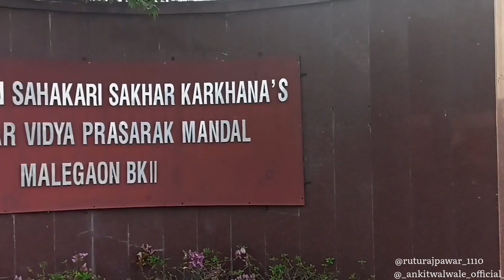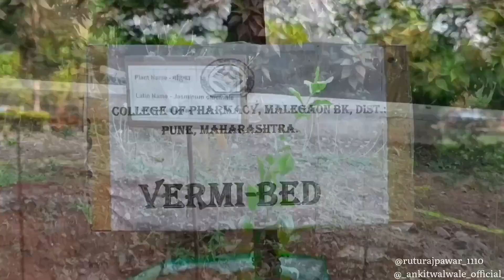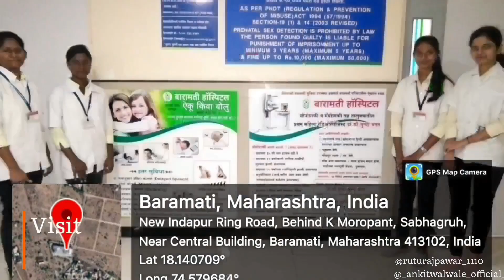Shivnagar Vidya Prasarak Mandal College of Pharmacy, Malegaon bk Baramati.